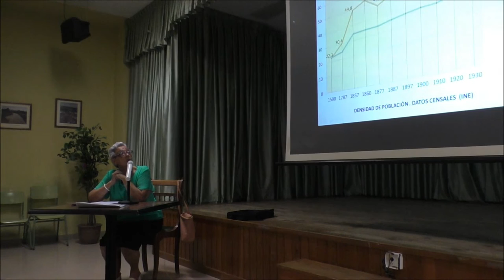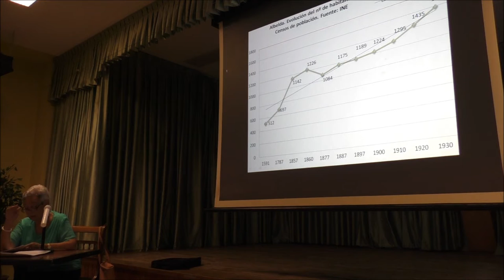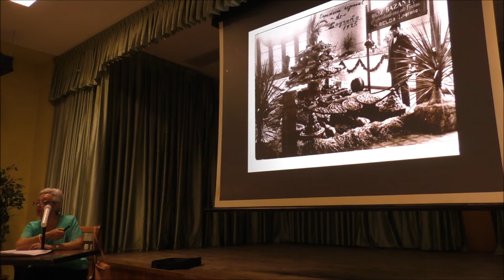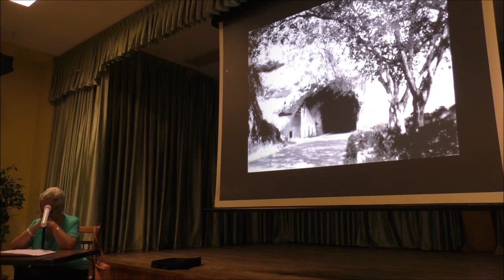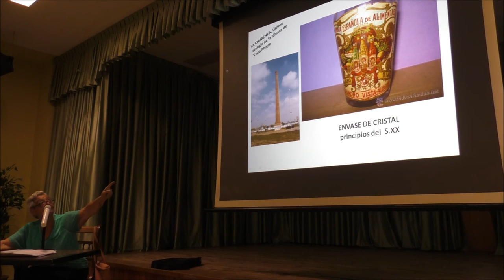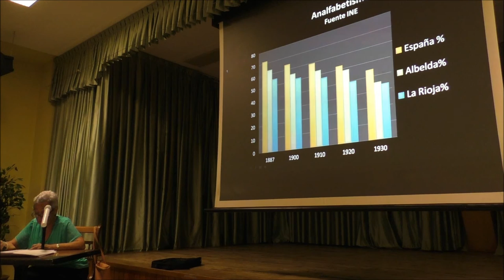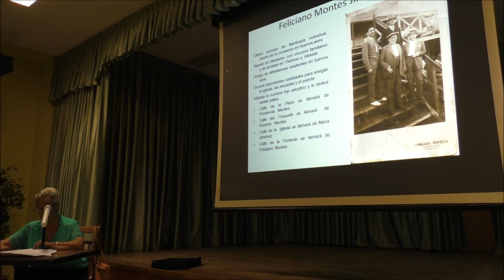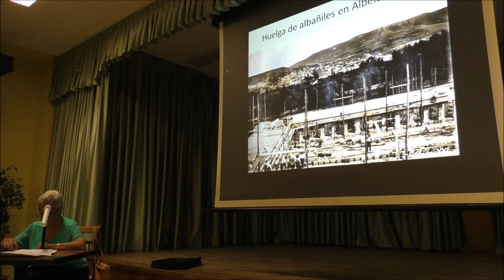Albelda 1900 1930 por la Dra. Mercedes Lázaro Ruíz